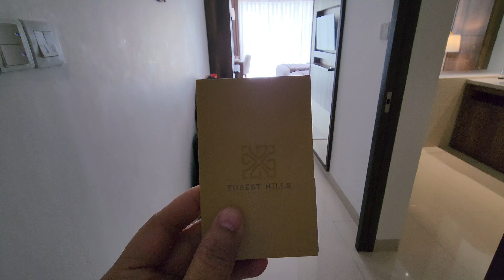FOREST HILLS HOTEL CIWIDEY || Hotel Mewah Terbaru Di Ciwidey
FOREST HILLS HOTEL CIWIDEY
📍Jl. Raya Soreang-Ciwidey KM. 23 Desa Sukajadi Kec Soreang Kab. Bandung 40911
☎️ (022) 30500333